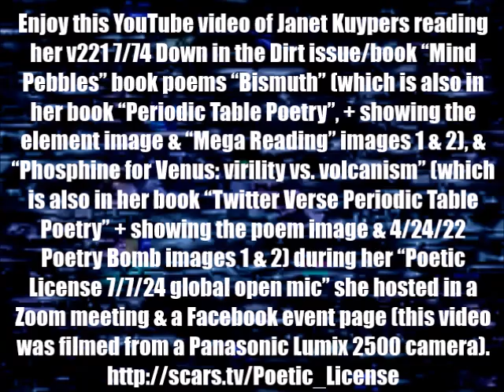Janet Kuypers’ Periodic Table 7/24 DitD poems during her Poetic License 7/7/24 open mic (PL2500cam).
In round 4 of poetry reading for “Poetic License” open mic, enjoy this YouTube video of host Janet Kuypers reading her v221 7/74 Down in the Dirt issue/book “Mind Pebbles” book poems “Bismuth” (which is also in her book “Periodic Table Poetry”, + showing the element image & “Mega Reading” images 1 & 2), & “Phosphine for Venus: virility vs. volcanism” (which is also in her book “Twitter Verse Periodic Table Poetry” + showing the poem image & 4/24/22 Poetry Bomb images 1 & 2) during her "Poetic License 7/7/24 global open mic" that she hosted through a Zoom meeting and a Facebook event page.

Post-Coronavirus/COVID-19 quarantine times, Janet Kuypers hosted the monthly Austin "Poetic License" open mic on June 2, 2023 (7 Jul 2024, or 7/7/24, or 20240707) from 3:30-5:30 as the "Poetic License 7/7/24 global open mic", reading poems to a Zoom meeting, live Facebook video feeds, and YouTube video recording poetry readings of recent book releases.